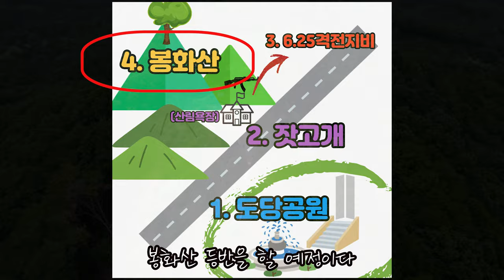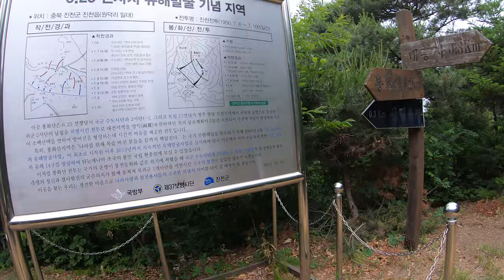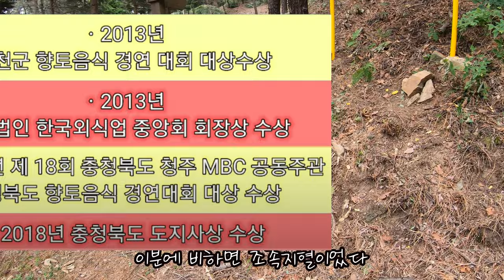[라이딩 에세이] dji mavic mini2로 살펴본 진천 봉화산 상이목(총맞은나무 이야기) - 매빅 미니2 영상 / 드론영상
00:00 인트로
0:24 도당공원 이동
0:44 브리핑
1:28 충혼탑 참배 feat 꼬맹2
2:07 봉화산 드론 정찰
4:20 잣고개 ~ 산림욕장(주차)
4:40 잣고개 6.25격전지비
5:10 봉화산 등산
6:12 정글에 숨겨진 길
6:39 6.25전사자 유해발굴 지역
7:00 소나무의 피, 땀, 눈물
7:34 봉화산 정상에서 본 상이목(6.25당시 총탄에 상처입은 나무)
8:20 버섯 학살자
8:54 등잔밑

배경음악
Blue Mood - Robert Munzinger
Cast of Pods - Doug Maxwell